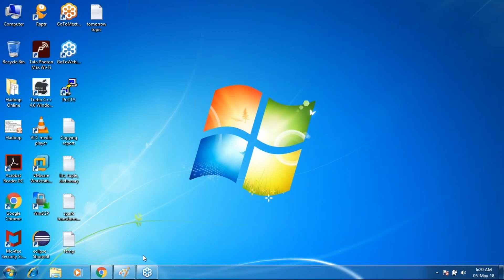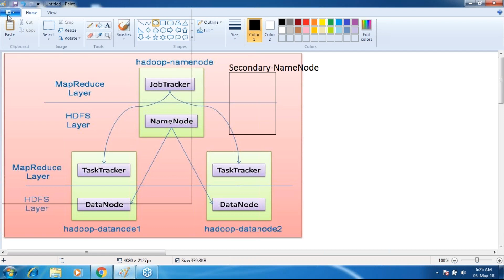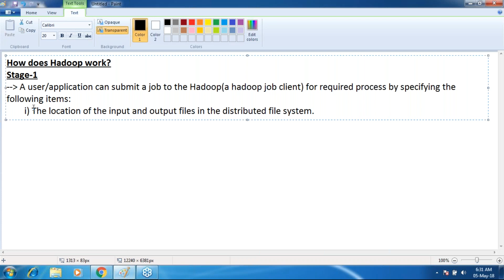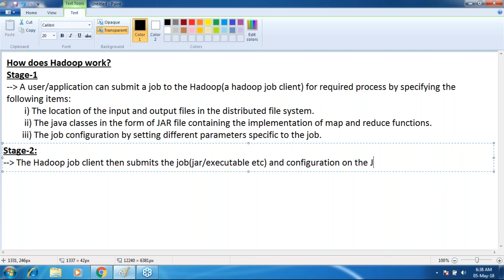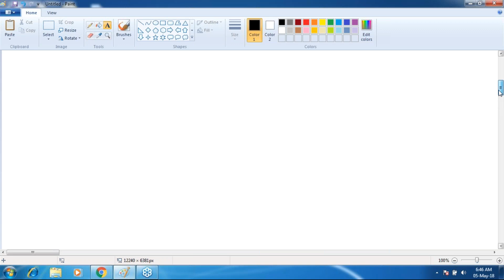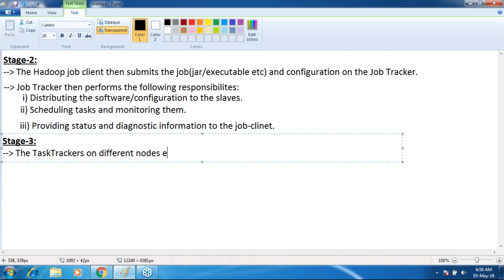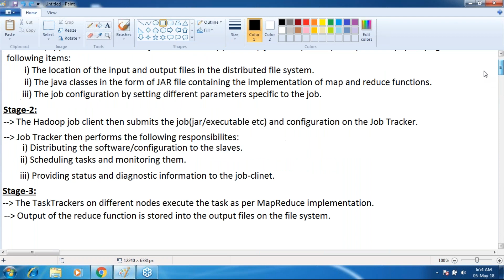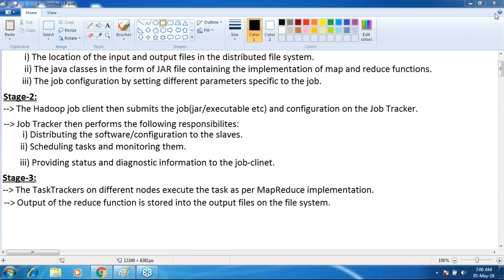FREE Hadoop By Sathyatechnologies Class 9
Hadoop training by Sathya Technologies helps you build application and solution for Big Data. Hadoop is the back bone for processing the Big Data applications. With digital marketing and social media marketing taking the forefront, there is a constant demand from industries to analyse, process and get analytical data for better business planning. Hadoop and Big Data application are used extensively across industry verticals to carry out these activities.